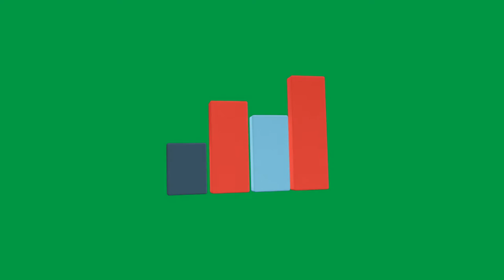Graph Green Screen